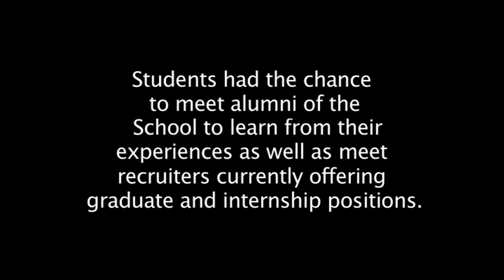School of Metallurgy & Materials Careers Event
Guild TV went along to a student lead Careers Event organised for students of all year groups from the School of Metallurgy & Materials.  Students had the chance to meet alumni of the School to learn from their experiences as well as meet recruiters currently offering graduate and internship positions.